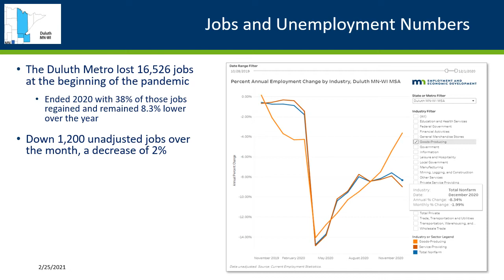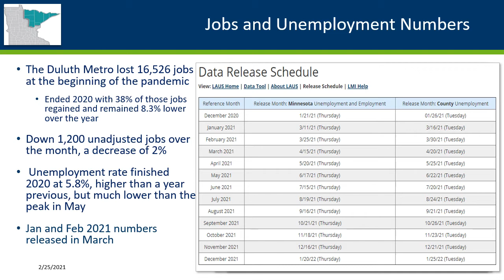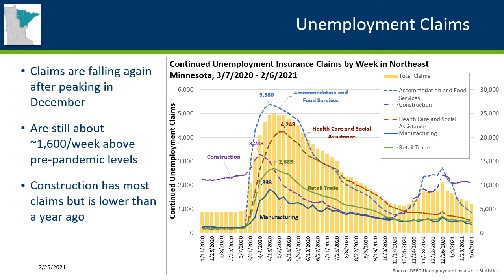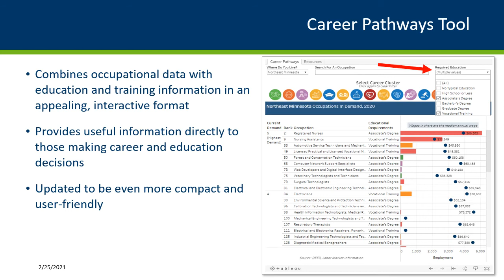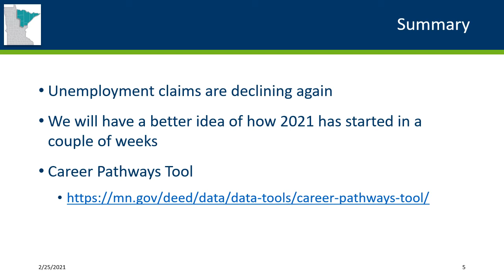Northeast Minnesota February 2021 Labor Market Update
Carson Gorecki
Regional Analyst Northeast Minnesota
Minnesota Department of Employment and Economic Development
CareerForce Duluth